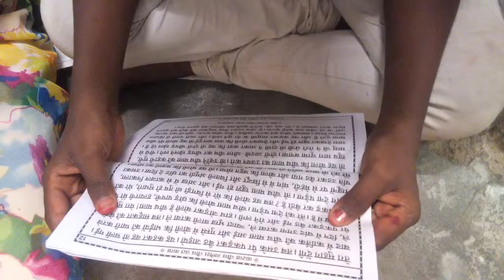Geeta kashyap baby